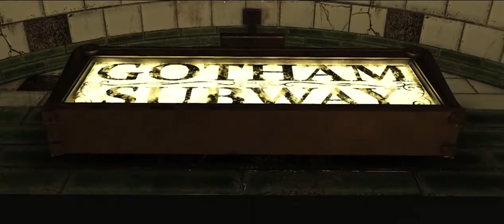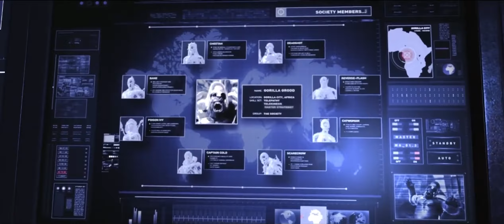Injustice 2 Story Mode Chapter 1